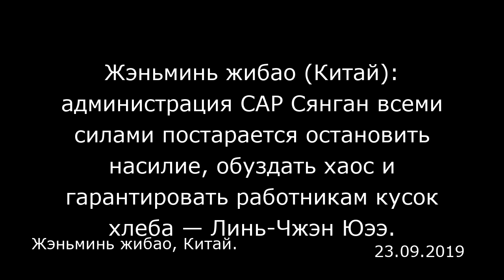Жэньминь жибао (Китай): администрация САР Сянган всеми силами постарается остановить насилие, обузда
Жэньминь жибао (Китай): администрация САР Сянган всеми силами постарается остановить насилие, обуздать хаос и гарантировать работникам кусок хлеба — Линь-Чжэн Юээ.
Жэньминь жибао, Китай.

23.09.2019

Сянган, 22 сентября /Синьхуа/ — Глава администрации САР Сянган Линь-Чжэн Юээ сегодня во время банкета, устроенного Федерацией профсоюзов Сянгана по случаю празднования 70-летия образования КНР, заявила, что продолжающееся насилие оказывает огромное влияние на работу и жизнь «подрабатывающих молодых людей». Администрация САР Сянган непременно сделает все возможное для того, чтобы остановить насилие, обуздать хаос, обеспечить общественный порядок и гарантировать работникам заработок.  Линь-Чжэн Юээ отметила, что по мере стремительного развития государства, Сянган в рамках режима «одна страна, две системы» раскрывает свое особое преимущество, выражающееся в «опоре на Родину и ориентации на мировое сообщество», продолжает сохранять стабильность и процветание и непрерывно движется вперед. Она указала, что вклад Федерации профсоюзов Сянгана и рабочих в развитие Сянгана неоспорим. На протяжении многих лет Федерация профсоюзов Сянгана твердо придерживается главной идеи о любви к Родине, любви к Сянгану, опирется на интересы низовых организаций трудящихся и всего Сянгана, активно защищает интересы трудящися и стремится к благополучию рабочих. Со времени возвращения Сянгана в лоно Родины Федерация профсоюзов Сянгана постоянно выступает надежным партнером администрации САР Сянган, поддерживает ее в проведении эффективного управления, а также играет позитивную и ключевую роль в содействии социальному развитию.  Линь-Чжэн Юээ также указала, что администрация САР Сянган заботится об интере...